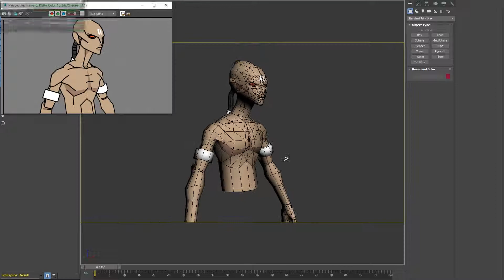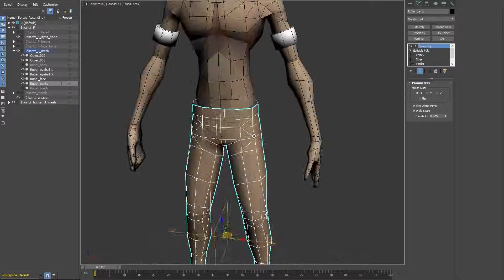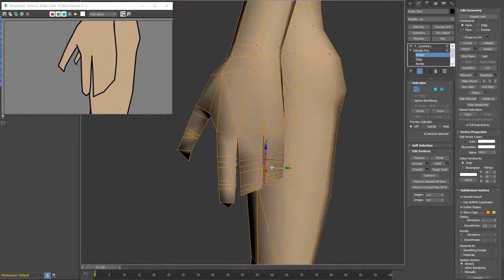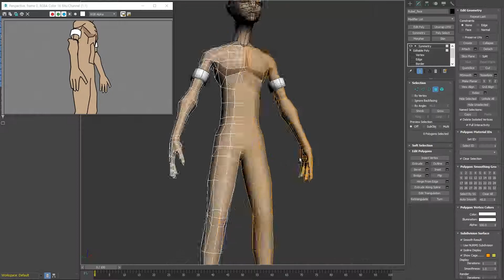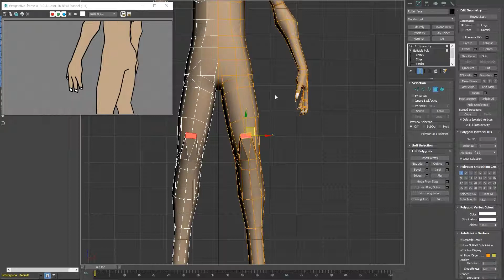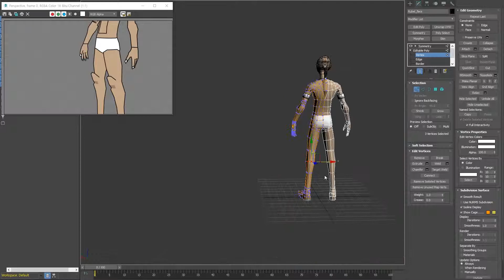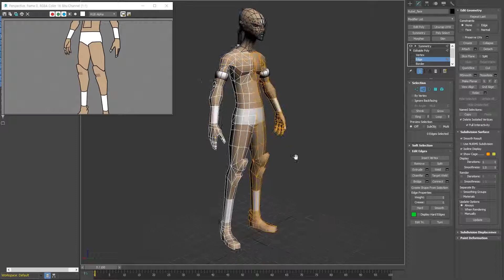[GunBlade] Character modelling / Inkantt #04 / 3dsmax toon render